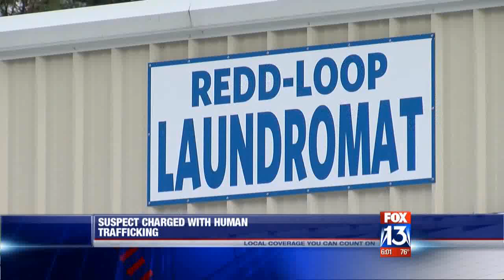Sex trafficking arrest made after Memphis teen taken to rural Mississppi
Reporting five hours away from the station, in Natchez, MS for continuing coverage on a story about a Memphis teen being trafficked.